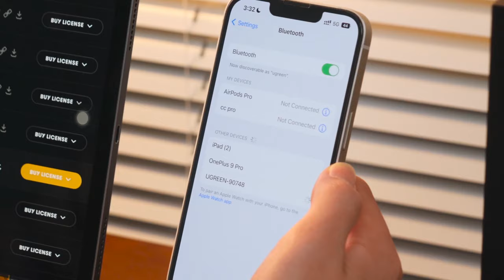UGREEN Bluetooth 5.3 Car Adapter | Aux to Bluetooth Receiver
Enjoy clearer calls in the car and higher-quality music with UGREEN Aux to Bluetooth 5.3 Receiver.
Amazon US

【Latest Bluetooth 5.3】
【Hands-Free Calling for Car】
【15H Battery Life & Fast Charging】
【Plug and Play】
【Dual Device Connection Supported】